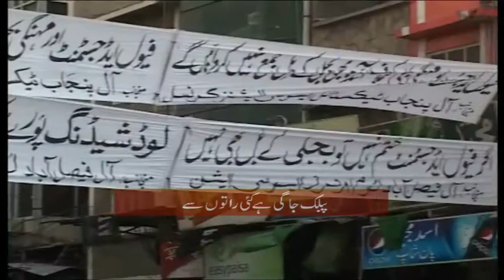Bijlee Badmash Hai * Parody Song * Darling Program * Express News *